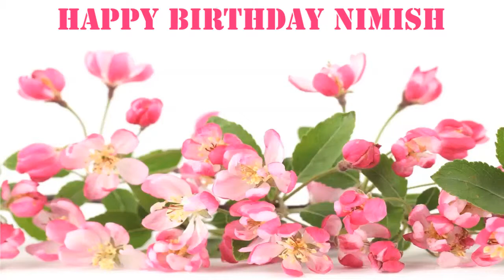Nimish Flowers & Flores - Happy Birthday